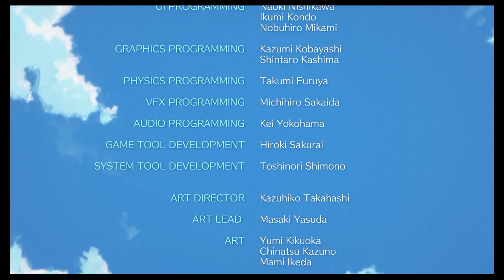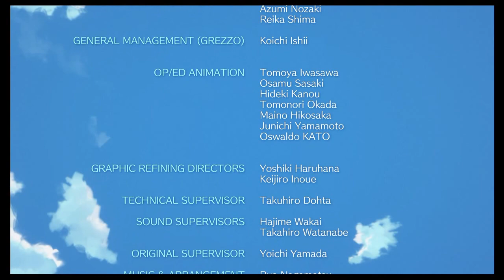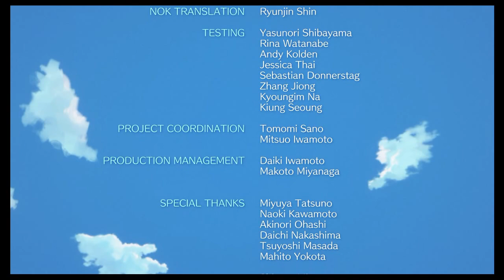[NS] 젤다의 전설_꿈꾸는 섬_20. 엔딩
닌텐도 스위치
젤다의 전설 꿈꾸는 섬 리메이크
단순 플레이 영상
플레이 중 1번이라도 게임오버되면 마지막 장면 미노출.